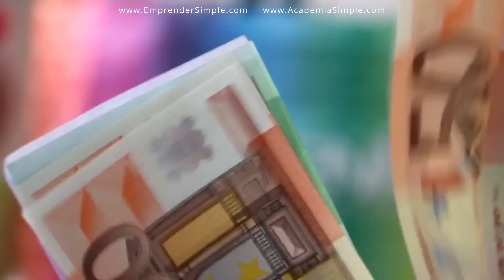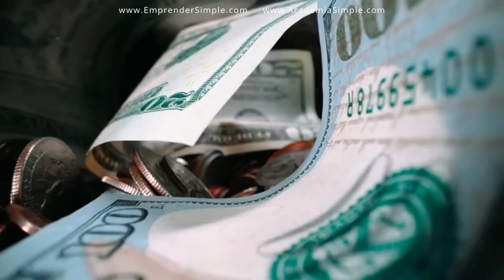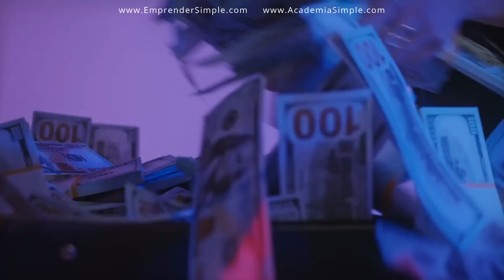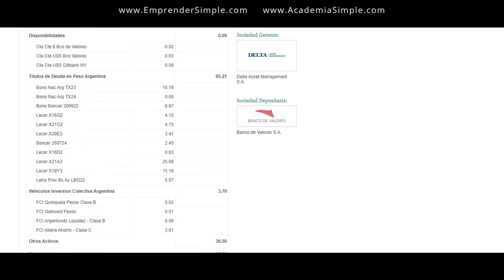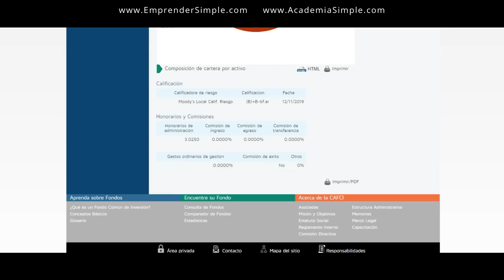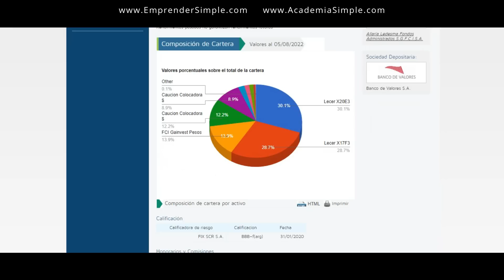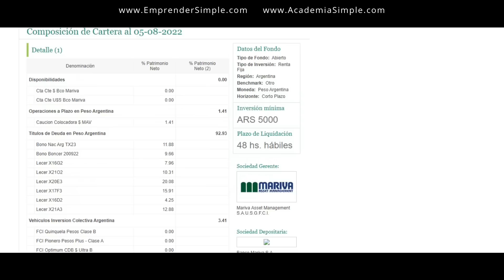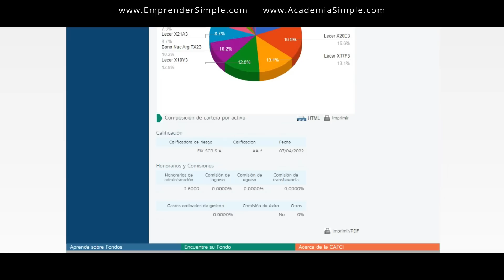Mejor que MP, UALÁ y NARANJA? I Emprender Simple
🚀 Inversión fácil para ganarle a la inflación.

En este video explico 6 alternativas para que mantengas liquidez y ganes en pesos pero ajustados por inflación o por devaluación. Esta es la mejor alternativa para mantener liquidez y ganar dinero.

🎬 Marcas de Tiempo:
0:00 Intro
1:05 ¿por qué pagan?
3:39 Fondo 1 Devaluación
5:53 Fondo 2 Devaluación
6:32 Fondo 3 Devaluación
7:27 Fondo 1 Inflación
8:17 Fondo 2 Inflación
9:12 Fondo 3 Inflación